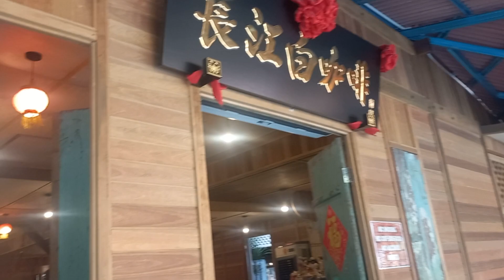Kin Loong Valley @ Mirror Lake Ipoh 040124